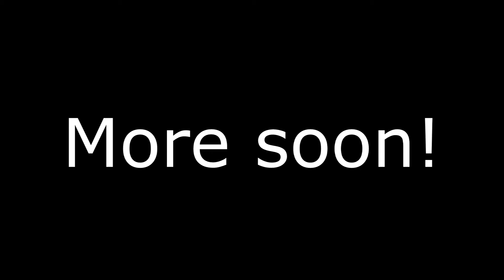Left 4 Dead Campaign - (Episode 7) - So Close!